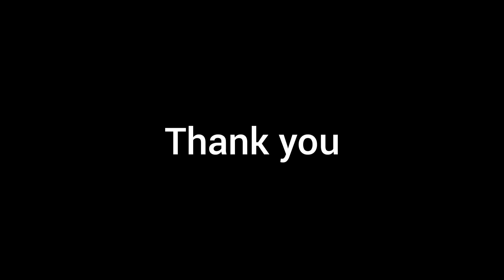Saturday ko Delhi